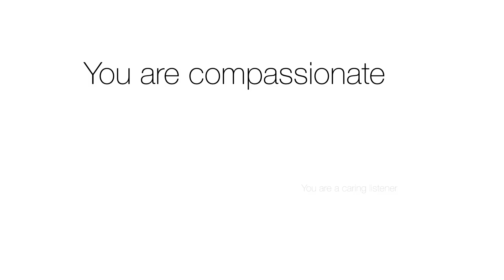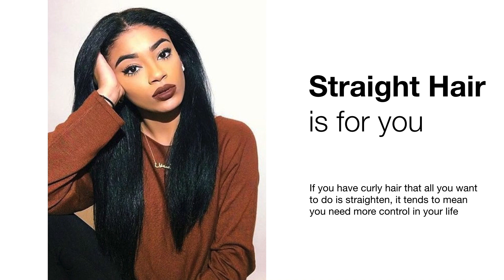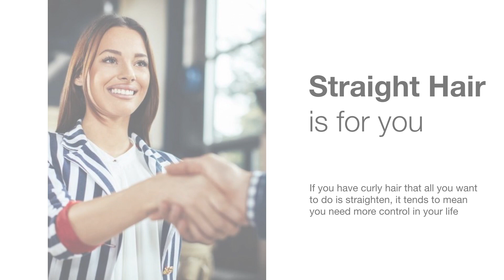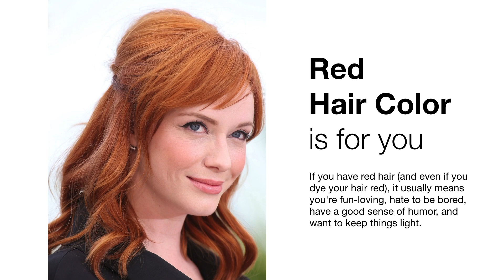Most Probably You're Doing It Wrong: Which Hairstyle Is Best For You? (personality test inside!)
So, how to choose your hairstyle to match your personality? Long hair or short, easy-going or posh, here are our psychology secrets.

Which Hairstyle Is Best For Me? Take this Hairstyle and Personality Test!

You are compassionate, you have a big heart, you are a caring listener - Side Parting Hairstyle is for you.

You strive for balance and order, you are organized and responsible - Center Part Hairstyle is for you.

You are comfortable around people, you love your independence, you are creative - Loose Beach Waves are for you.

You're usually less in touch with your feelings, you have nothing to hide, you are strong and confident - Super Short is for you.

You don’t like wasting time, friends count on you, you are committed to your goals, you believe in working smart, you are practical - Mid-length Hairstyle is for you.

You’re a problem solver, you are straightforward, you are energetic
and sporty - High Ponytail is for you.

You’re a risk-taker and a go-getter, you like things done quickly and organized, you are low maintenance - Short Bob is for you.

You like being in control, you don’t like surprises, you’re
a perfectionist - Straight Hair is for you.

You need change, you are a care-free, you're craving
more fun in your life - Curly Hair is for you.

You love going out of the box, you are a free spirit, you are full of surprises - Unconventional Hairstyle or Bold Colors are for you.

Now, What Hair Color is For Me?

You are friendly, you are full of energy, you are approachable - Blonde Hair is for you.

You’re have a mysterious sex appeal, you’re thoughtful, you are feminine - Black Hair is for you.

You are eloquent and street-smart, you are serious, you are intelligent - Brunette Hair Color is for you.

You put your heart into your work, sometimes you can be drama queen, you blaze with passion - Red Hair Color is for you.

What's more important - choose the right hairstyle for your personality and be yourself!